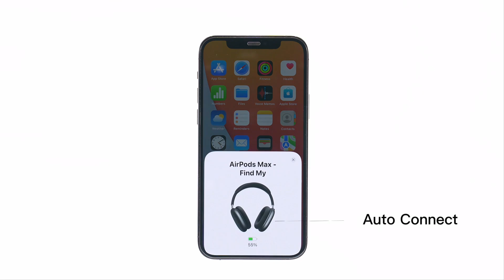Smart Case for Apple AirPods Max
Supports Sleep Mode, Hard Organizer Portable Carry Travel Cover Storage Bag (Black)